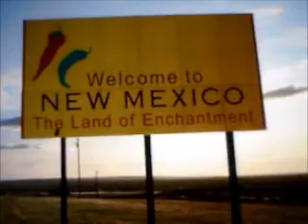Lost in Forever (Part 10) (Webkinz Vampire Movie)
Lost in Forever Part 10 is here! Ethan and Emily have gone to New Mexico looking for Scott. They think he is the cause for all of the murders in Northern New Mexico but when no one will help find him they go searching on there own, only to find...
Part 11 will be out next Sunday April 1st!

***This is an original series created by hargirlwebkinz, please don't copy.***